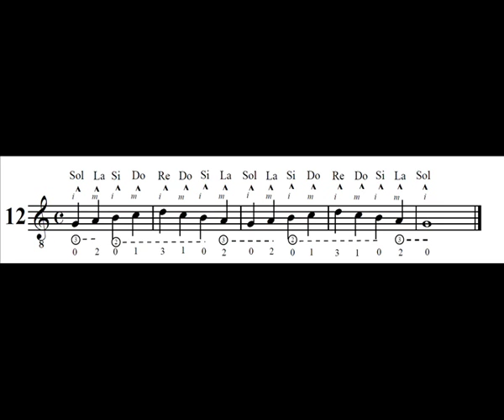Est. nro 12 de Las Primeras Lecciones de Sagreras por C.R. Gomez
Carlos Ruben Gomez interpreta el estudio nro. 12 de las Primeras Lecciones de Sagreras
En esta dirección pueden bajar Las Primeras Lecciones de Sagreras publicadas por Delcamp: